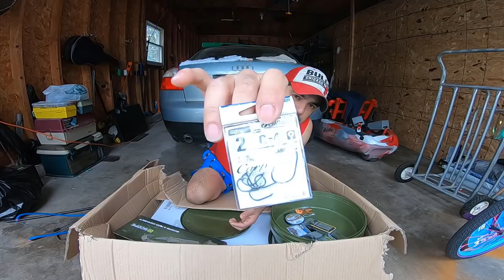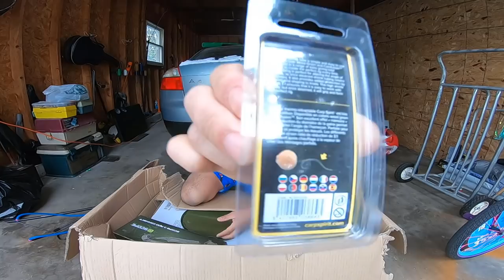unboxig carp fishing, mochila, resorte, alarmas, hilos, anzuelos, tackle, bait - haul pesca..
PRODUCTOS PARA LA PESCA DE CARPAS,BAGRES Y MOJARRAS
unboxing CARPFISHING equipo de pesca nuevos.